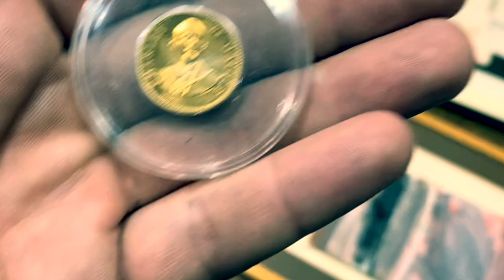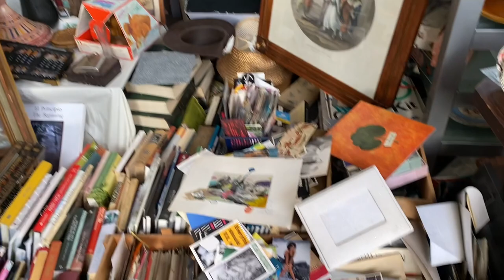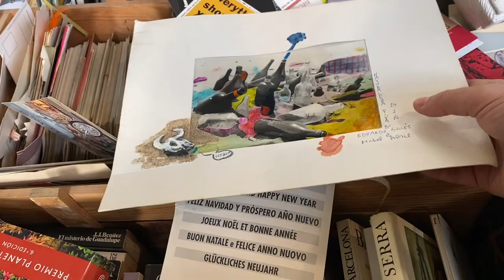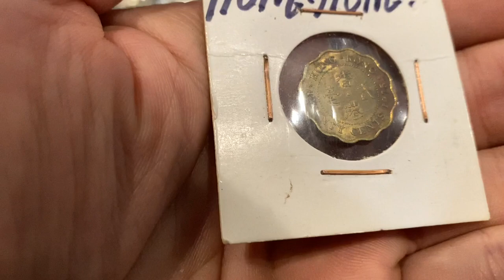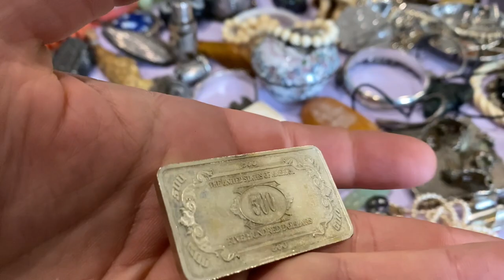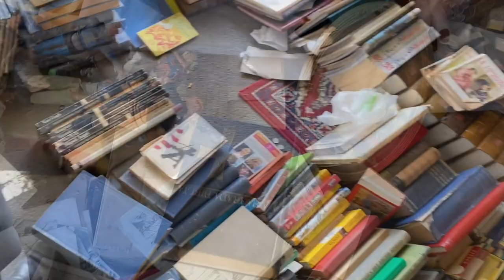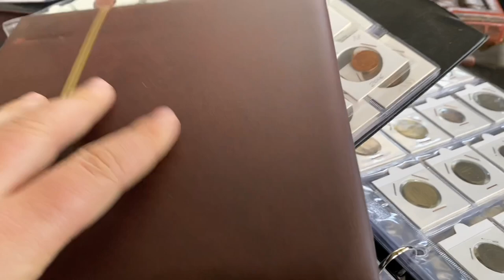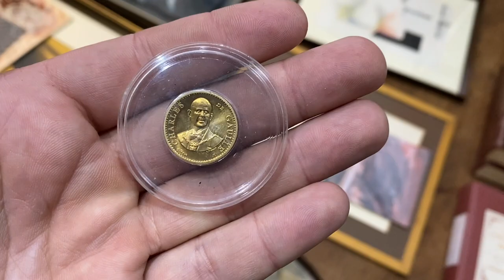🛒MERCADILLO de BARCELONA - 🤑COMPRO un reloj CARTIER PARIS 📈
Mira el RELOJ Cartier Paris que compre hoy en el mercadillo Los Encants de Barcelona 🤤😉

🕚CAPITULOS🕚:

0:00 - INTRO
3:02 - COLECCION DE PINTALABIOS DE PLATA ANTIGUA
4:00 - ME DENUNCIA LA TELEVISION CHINA
5:28 - ESMALTE CHINO ANTIGUO
6:30 - CUENCO CHINO CLOISONNE ANTIGUO
7:30 - MONEDA INGLESA DE HONG KONG
8:57 - ES MARC FLOTATS MI PADRE?
10:20 - JARRON CHINO ANTIGUO
14:06 - FIGURA BISCUIT ANTIGUA
14:36 - ANTIGUO APARATO FOTOGRAFICO